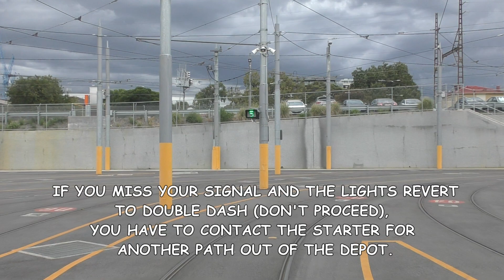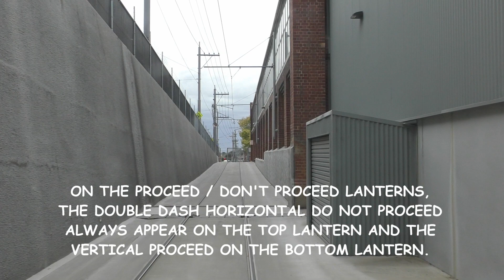Running a tram out from New Preston Depot (Preston Workshops) - Tram Driver View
English - Welcome to another Schony747 tram presentation. There is a new tram presentation on a Saturday.

New Preston Depot and Preston Workshops is the home to the former East Preston Tram Depot tram operations. Melbourne Tram Routes 11 and Tram Route 86 run from New Preston Depot. New Preston is one of 8 operational depots across The Yarra Trams Melbourne Network. There is a unique signalling system that allows trams to run out from the depot in a systematic and coordinated manner. This video will give you a basic view of that car out procedure.

Here is B2 tram 2108 running out from Preston Depot - Brenden S

** Sunday Afternoon TRAINS
Filmed March 24th 2018 New Preston Depot